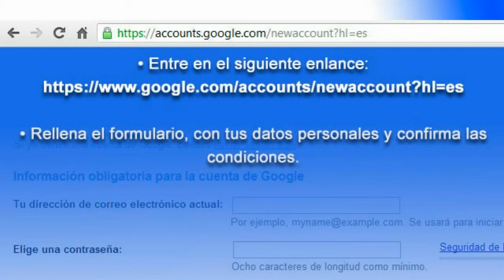Una cuenta en Google Plus sin Gmail | SEO Coaching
¿Es obligatorio tener una cuenta Gmail para registrarse en Google Plus?
Uno de los inconvenientes más sonados de Google Plus es el hecho de tener que registrarse con una cuenta Gmail para acceder.
Pero, lo que algunos asuarios no saben, es que no es del todo cierto, ya que necesitas solo una cuenta de Google:

A continuación le explciaremos como hacer para registrarse sin tener una cuenta Gmail. Debes seguir los siguientes pasos

• Rellena el formulario, con tus datos personales y confirma las condiciones.
• Posteriormente, como mostramos en la siguiente imagen deberás verificar el email.
Una vez realizados estos sencillos pasos solo tendrás que acceder a Google Plus.

Para cualquier tipo de duda, consulta o más información sobre posicionamiento web o otros temas, no dude en contactar con nosotros mediante la sección de comentarios habilitada a continuación.

¿Qué piensa sobre el posicionamiento web? En el caso de llevar a cabo técnicas de posicionamiento web ¿Cree que las técnicas de posicionamiento web le ofrecen ventajas?

Explícanos tu tu experiencia con el mundo del posicionamiento web.